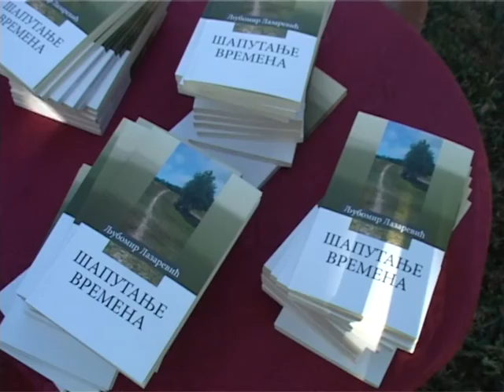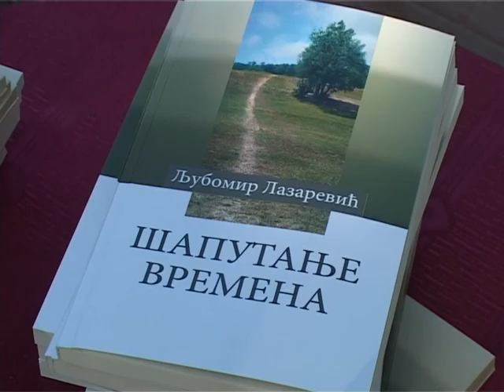22 09 SAPUTANJE VREMENA